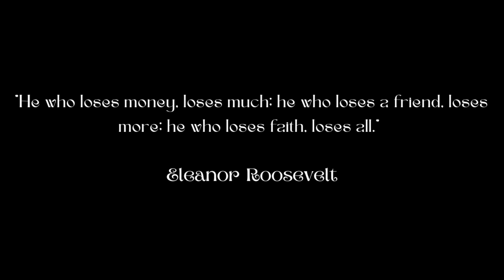How to create a Billionaire state of mind (2024)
🌟 Welcome to Neural-Dreamscape - Unleash the power of your mind 🧠

Learn how to cultivate a billionaire state of mind in 2024 with the power of brainwaves. This video explores the impact of gamma waves on your mindset, helping you tune into the frequency of a billionaire brain. Unlock the secrets to achieving a wealth mindset and manifesting abundance in your life. Watch now to start transforming your thinking and attracting success like never before.